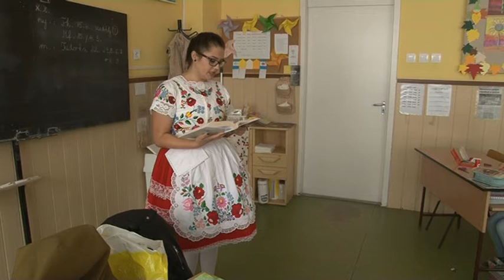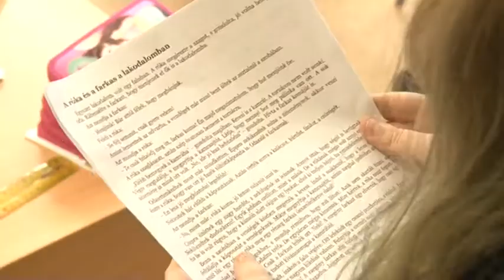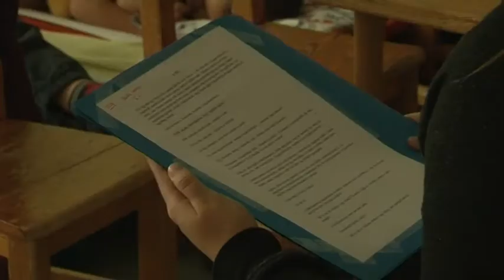Népmese napja- Gabi Gabriella: igazgatóhelyettes Gyakorló Általános Iskola, Szekszárd 20181004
A mese gyógyír, a mese játék, a mese csoda, a mese hit, a mese lélek. Mosoly mindenki lelkére. A népmese napját immár 13 éve szeptember végén, Benedek Elek születésének évfordulója alkalmából ünnepeljük.

Gabi Gabriella: igazgatóhelyettes PTE IGY Gyakorló Általános Iskola, Szekszárd